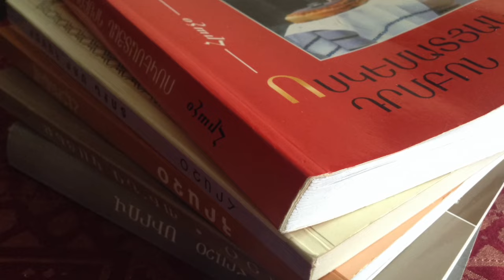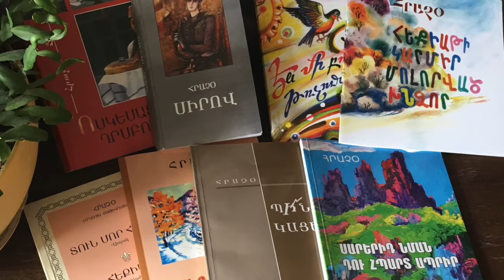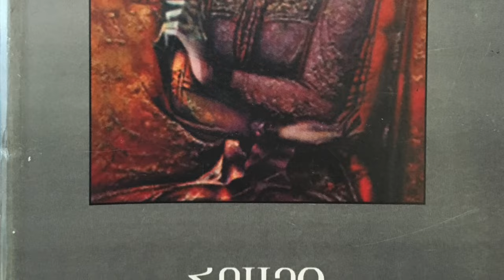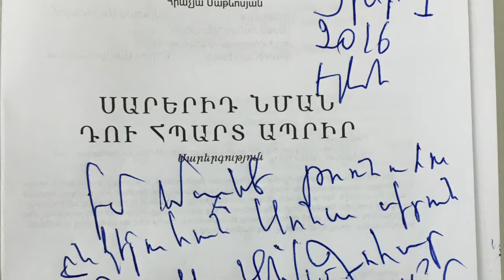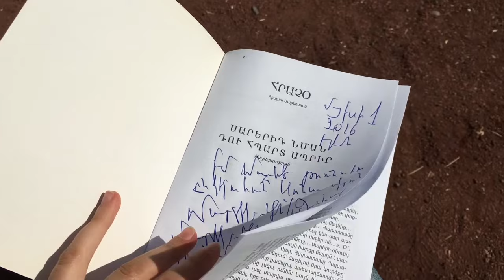A Visit to Hrachya Matevosyan, Այցելություն Հրաչյա Մաթևոսյանին - A Short Documentary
A group of AUA students prepared a short documentary on Armenian writer Hrachya Matevosyan (Hrant Matevosyan's brother) as their final project from Journalism.